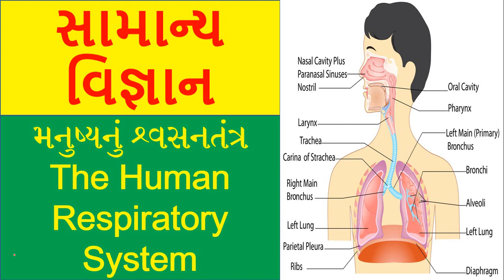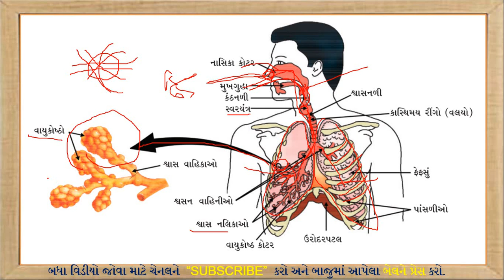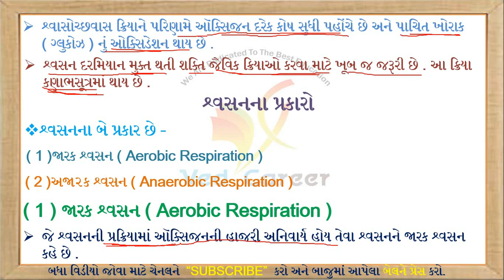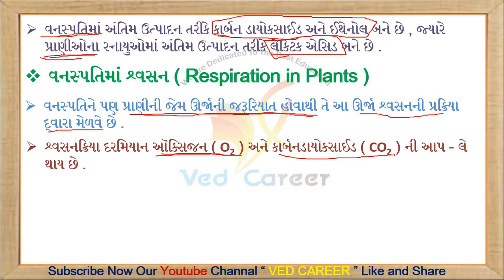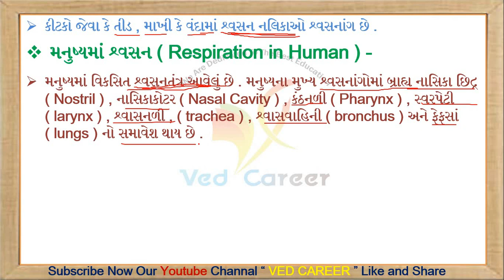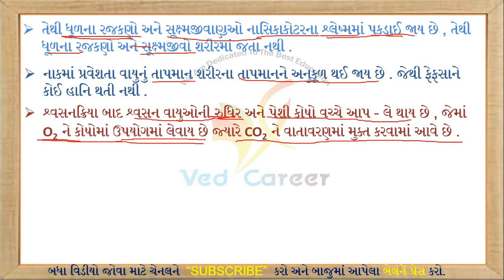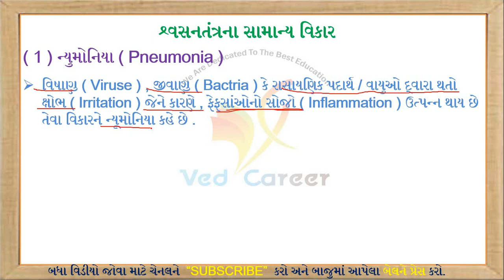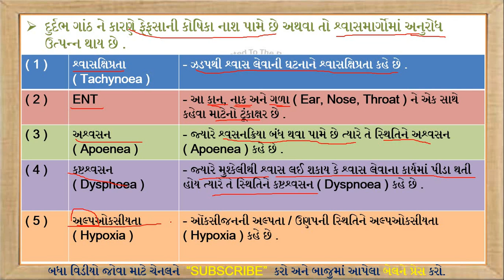મનુષ્યનું શ્વસનતંત્ર,The Human Respiratory System, Shvasan tantr, Vigyan,General Science,VED CAREER